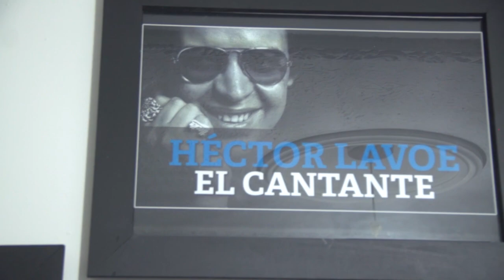Tecnología de Barbero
En Versión Beta le buscamos la tecnología a todo. Esta vez quisimos hacerle el perfil a un Barbero, para que nos mostrara sus herramientas y trucos más tecnológicos, y por supuesto aprendiéramos sobre historia y los estilos clásicos y modernos.